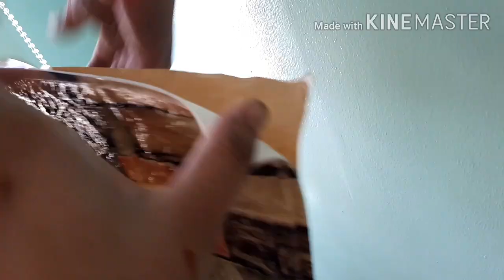3D FOAM BRICKS SELF ADHESSIVE WATERPROOF WALL STICKER INSTALLATION ELEGANT RESULT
View and Learn about Lumina Homes, available properties in Luzon, Visayas and Mindanao
DIY WALL INSTALLATION,LOOKS LIKE AMAZING ON A CHEAP PRICE